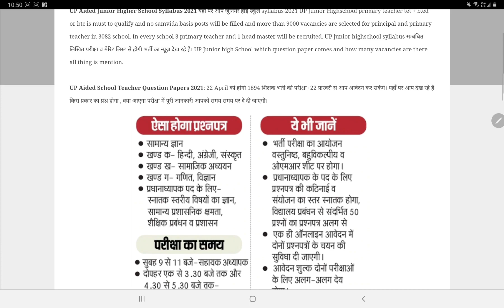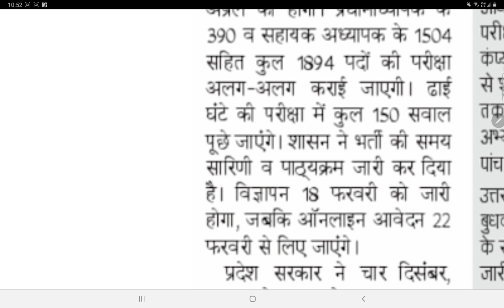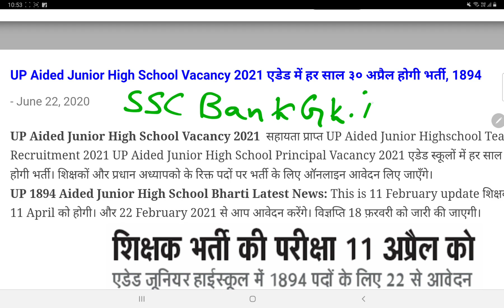UP Aided Junior Higher School Syllabus 2021, Exam Pattern, 1894 posts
UP Aided Junior High school Syllabus 2021 UP Assistant Teacher Junior Highschool Syllabus 2021 UP Aided School Question Papers 2021 11 April 2021 UP Junior High school Assistant Teacher Model Papers  2021 UP Aided Junior Highschool Principal Syllabus 2021.